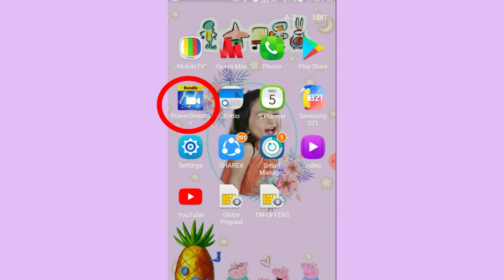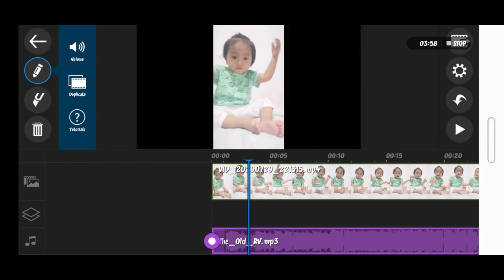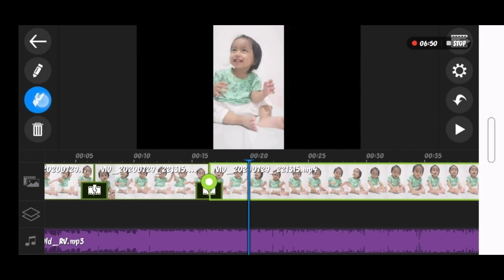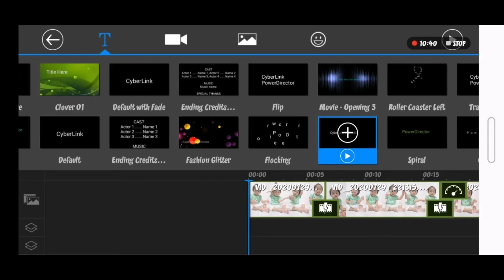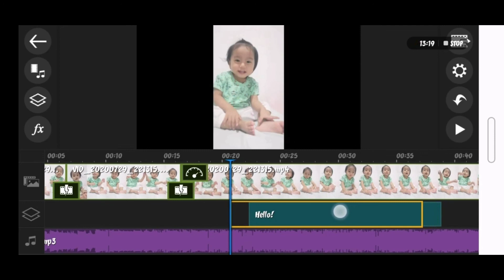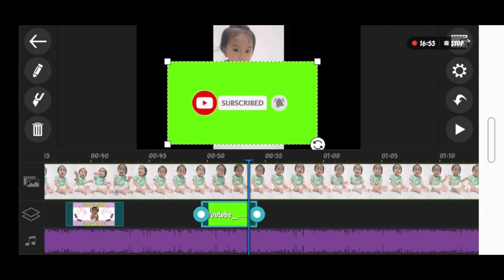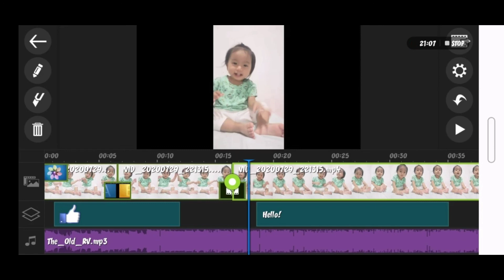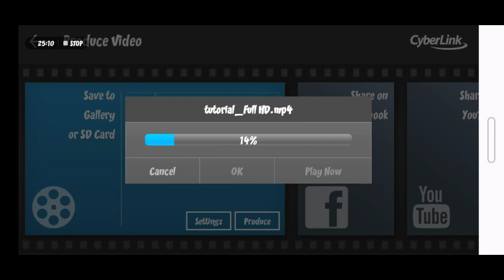Power Director : Basic Video Editing Tutorial | Paano Gamitin ang Power Director | 2020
Power Director : Basic Video Editing Tutorial | Paano Gamitin ang Power Director

How to Remove Watermark in Power Director | Tagalog Tutorial | 2020

✨YOU CAN ALSO FOLLOW MY BUSINESS Social Media Accounts for the update!